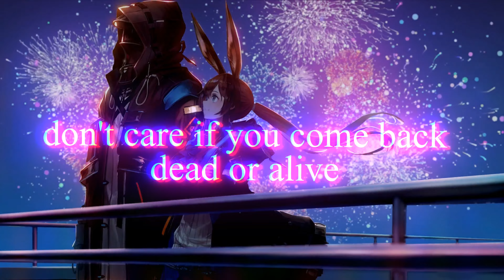pdktp - chopstick ft. stevyn [Lyrics]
♬ SONG INFORMATION ♬
► Name ✏ pdktp - chopstick
► Artist ✏ @holyvaun ft. stevyn
► Produced by ✏ @holyvaun & @ProdIMMORTAL

✘ LYRICS ✘
don't you make me a friend
all those texts that I recend
don't care if you come back dead or alive
I'm countin sheep, just to pass the time
dice roll, snake eyes
dumb bitch, don't cry
fucked up, no life
what's with your lies?
bitchslapped my eyes
I know you got a whole catalog of my life

tryin oh tryin,
yeah I'm dyin oh dyin

slap a bitch with a chopstick then I rock shit
I don't wanna go back home
cause I'm cryin oh cryin
yeah I'm tryin oh tryin
to make you
shut the fuck up right now
oh i do
not wanna go back down

you'll never see me again
t-take back the hand that I led
d-dopamine to suicide for coraline
fuck the scene, I'm 18, but who am I?
chopstick came in
I only talk to people for entertainment
I don't really give a fuck bout what they sayin
I just listen and move on
why the hell aren't your shoes on?
get the fuck out!
I've been thinkin so much
I don't even know what I wanted to say
all the games you sat through
wanted to play
I can't, find out why you wanted to stay around
shake my head
cause I know that I fucked up
back of the room
ain't nobody can shush us
and I promise it's just us again and again
and I'm sorry to break this news to my friend

gotta chopstick rock shit
yeah I keep it goin in the moshpit
mop it
762 make you wanna stop
won't find me again
I'm too lost, but
you not back now
when you sat down
always feeling devoid up in the background
always speakin the truth
got nothin to lose
so I
fillin the room with nothin but looms and lies

I don't care what you have to say
please get out
I don't want you to stay

▲ If you are an artist or a label, feel free to submit songs to the mail above.